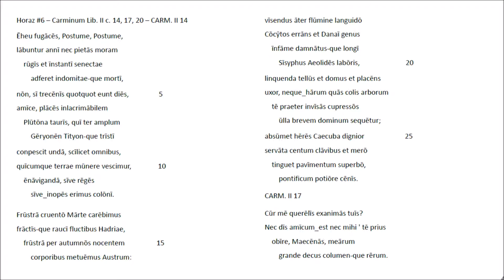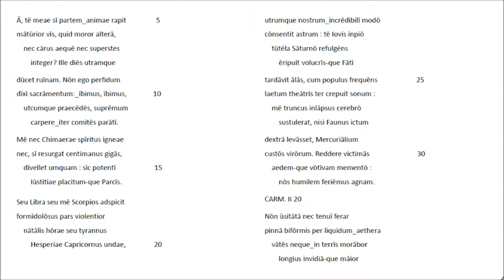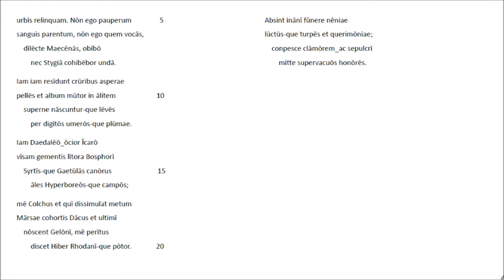Horaz #6 Carminum Liber II c. 14, 17 & 20 - Latein Rezitation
Die in meinem Kanal 'Latein Rezitation' begonnene Video-Serie ist der römischen Literatur - und hier den im Gymnasium mehr oder weniger präsentierten Autoren von Lukrez bis (vielleicht) Boethius - gewidmet. Die hier nach dem Motto "Wer vieles bringt, wird manchem etwas bringen" ausgewählten Horazgedichte sind in der von Friedrich Klingner besorgten Textgestalt der Bibliotheca Teubneriana (1959) wiedergegeben. Von dieser weicht nur unsere Markierung des Satzbeginns durch Großbuchstaben ab. Für die Interpretation der Oden und Epoden wurde der von Walther Killy und Ernst A. Schmidt gebotene Kommentar (Artemis Pegasus Paperback 2. Aufl. 1987) herangezogen. - Heidelberg, April 2018, Wolfgang Schibel